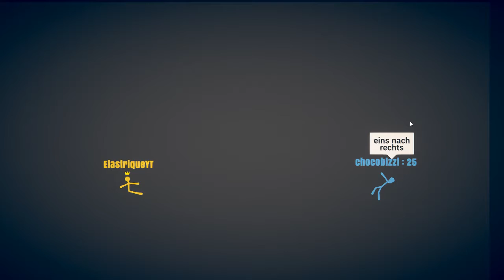Ein WAFFENREGEN?!- Stick Fight- The Game #04 [Deutsch/HD]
Sup Dudes und willkommen auf meinem Kanal. Hier erwartet euch: Mini-games,  Let's Plays und vieles mehr. Folgt mir doch bei meinem Social Media Zeugs :)

Tellonym: ElastriqueYT
Sarahah: ElastriqueYT
Steam: ElastriqueYT

Vergesst nicht:

-Lasst doch ein ELASTISCHES Abo da
-Ein ELASTISCHES LIKE da zulassen
-Kommentier ein ELASTISCHES Kommentar